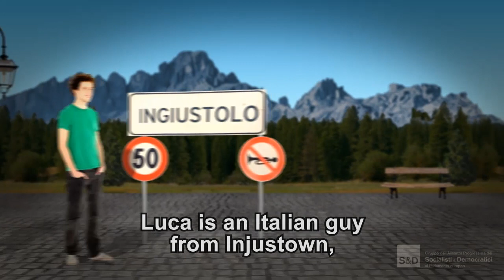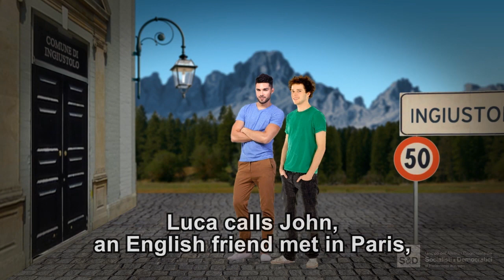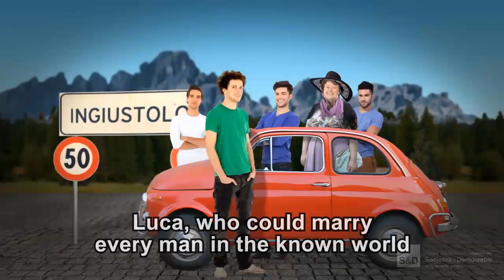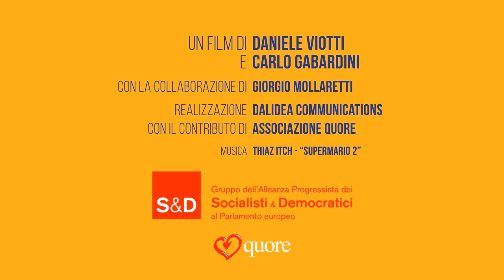Polygame. If you are married in Europe, you are married in Italy too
"Polygame. If you are married in Europe, you are married in Italy too". This is the title of a short video by Daniele Viotti, S&D Italian MEP, and by Carlo Gabardini, actor and writer. It was realised by Dalidea Communications, Quore Torino and with the contribution of Giorgio Mollaretti.
Four minutes, one game and a bitter smile. This is to explain how the non-recognition of same-sex marriages contracted abroad by Italian institutions, discriminates both Italian and European citizens, to whom they are married.